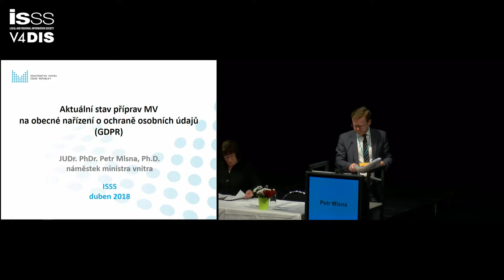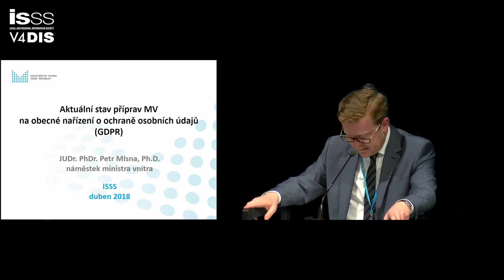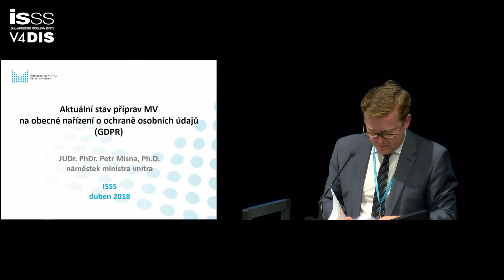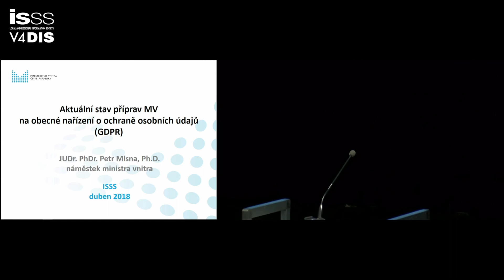ISSS 2018: Aktuální stav příprav na GDPR, Petr Mlsna, Ministerstvo vnitra ČR